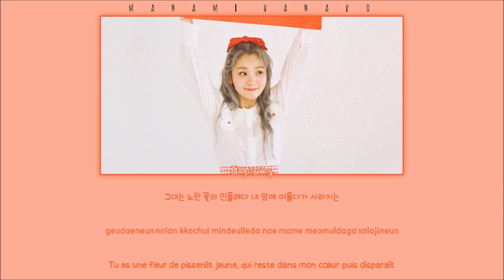{VOSTFR/HAN/ROM} 볼빨간사춘기 (BOL4) - "민들레 (Dandelion)" (Color Coded Lyrics Français/Rom/Han/가사)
Tous droits administrés par Shofar-Music Entertainment

• Artiste: 볼빨간사춘기 (BOL4)
• Chanson: 민들레 (Dandelion)
• Album: "Puberty Book Ⅱ A Flower The Butterfly Has Seen"

BOL4
볼빨간사춘기
민들레
Dandelion
Counseling
카운슬링
HUG
품
Puberty Of Book II
A Flower The Butterfly Has Seen
BOL4 VOSTFR
VOSTFR BOL4
korea
kpop
KpopVOSTFR
VOSTFRkpop
kpopparoles
paroleskpop
vostfr
Manami Hanako
마나미 하나코